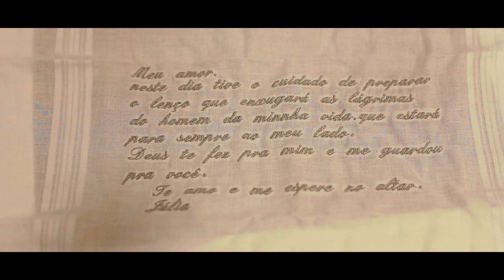Trailer Léo e Julia